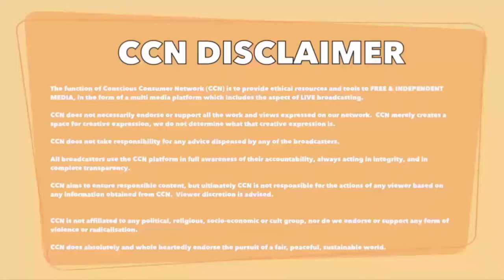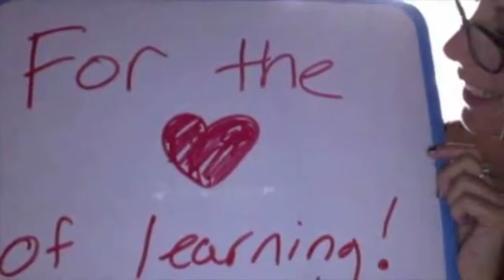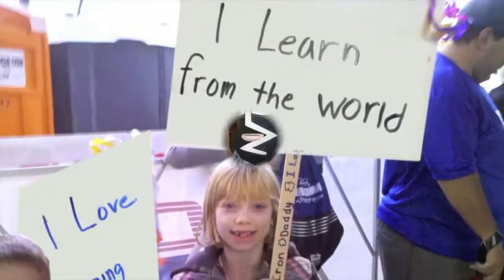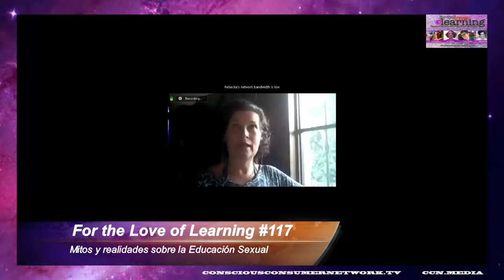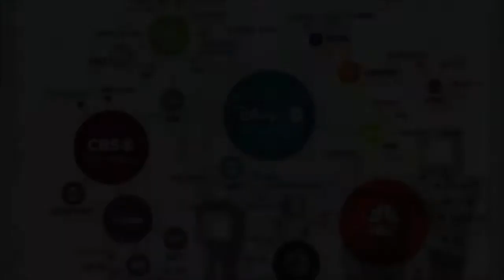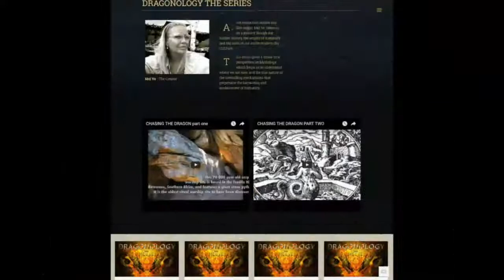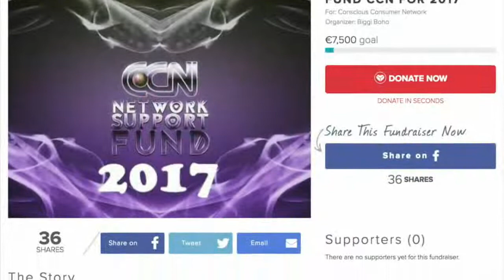For the Love of Learning Epi#117 | Mitos y realidades sobre la Educación Sexual